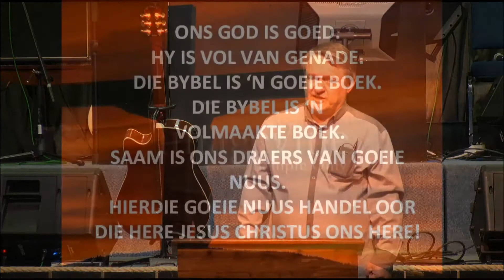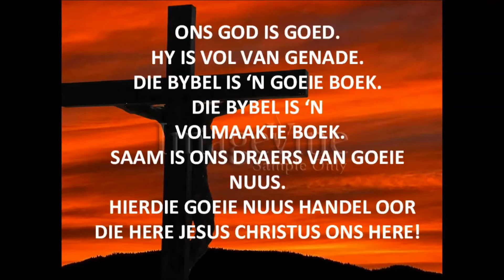Room van die Bybel 8: Markus Deel 2 - Jacob Maree, 20 September 2015